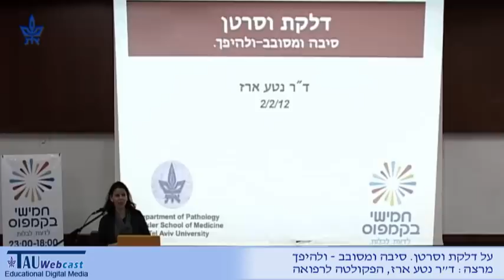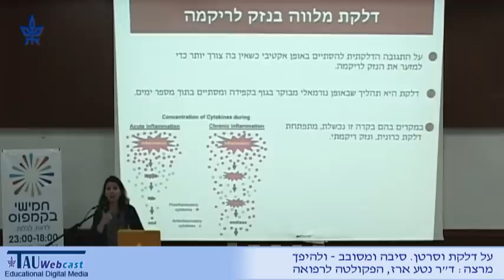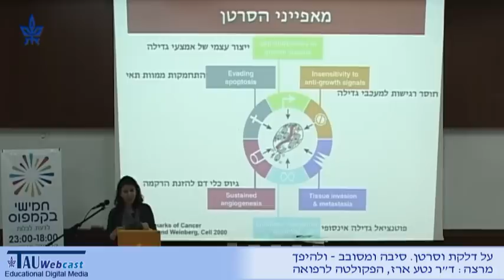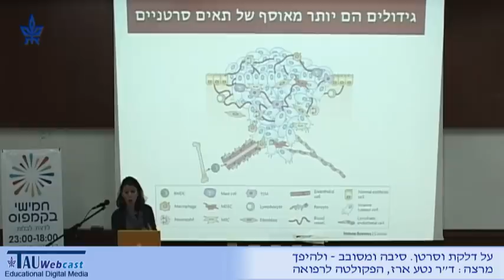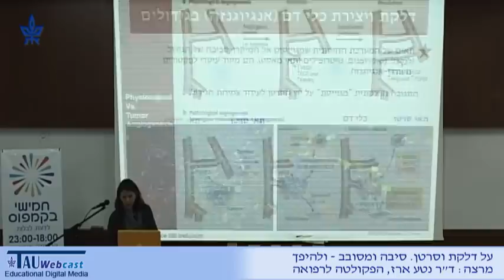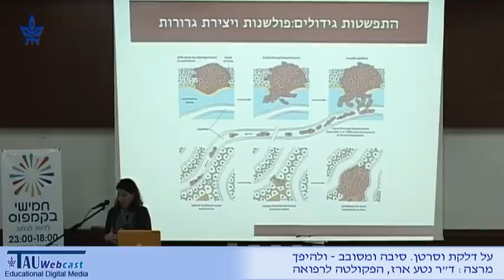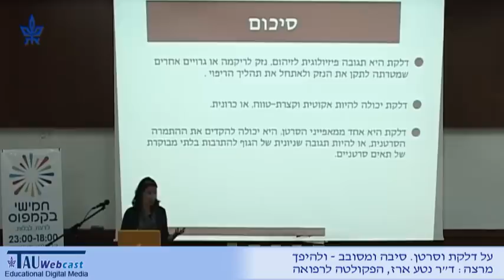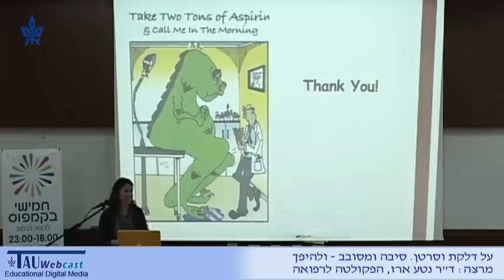על דלקת וסרטן. סיבה ומסובב - ולהיפך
מרצה: ד"ר נטע ארז, הפקולטה לרפואה

"חמישי בקמפוס" - אוניברסיטת תל-אביב מזמינה אתכם ליהנות כל שבוע מחגיגה ענקית של תרבות, ידע ומוסיקה טובה.
האירוע פתוח לקהל הרחב ויתקיימו בו מגוון גדול של פעילויות ללא תשלום
2.2.12